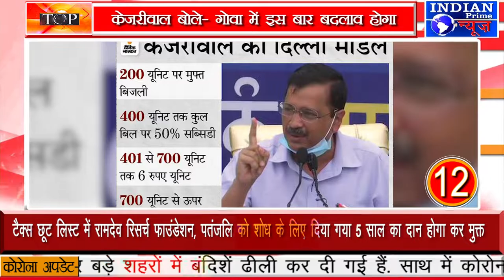IPN NEWS - देखिये देश विदेश की टॉप खबरे!